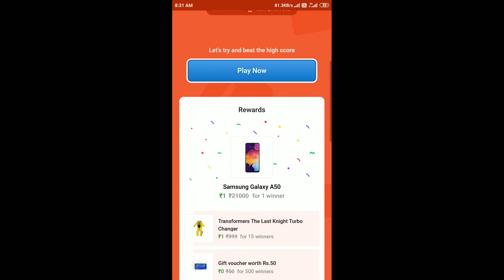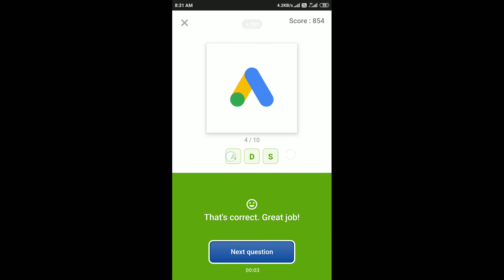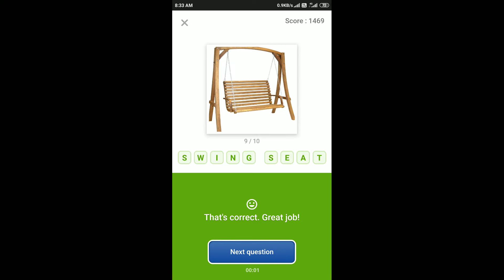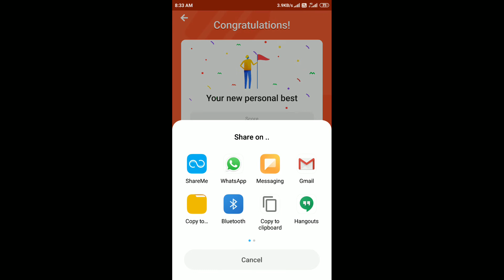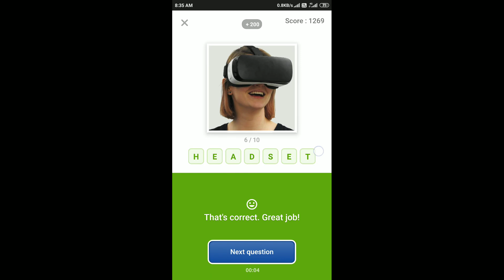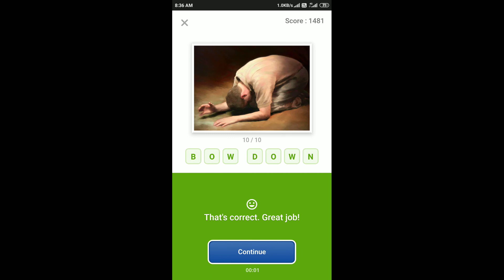Guess What Quiz Answers Today 29 Dec 2019 | Flipkart Game Zone Part 2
Chance To Win Samsung Galaxy A50 & Oppo A5 At Just ₹1